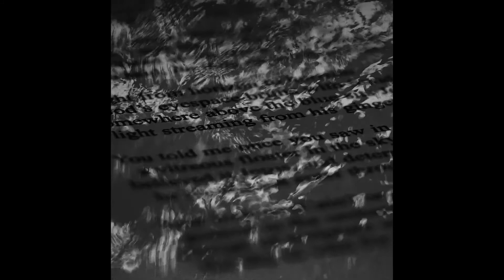All The Pretty Voices - Art Project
Originally displayed on six different screens and two speakers, along with a photo-journal, All The Pretty Voices is my year 12 art project that explored psychosis and the impaired relationship with reality.